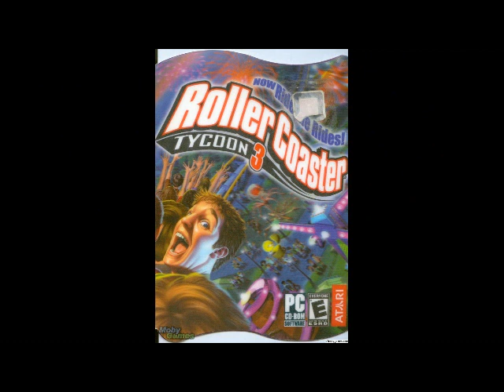Bush Baby RCT3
RollerCoaster Tycoon 3, commonly abbreviated RCT3, is a strategy and simulation computer game. It is the third installment in the RollerCoaster Tycoon series, first released on October 26, 2004 in North America. RollerCoaster Tycoon 3 places players in charge of managing amusement parks; rides can be built or demolished, terrain and scenery can be adjusted, and prices can be controlled to keep visitors or "peeps" happy.[1]

RollerCoaster Tycoon 3 features two methods of gameplay. In career mode, players must complete predetermined objectives in predesigned scenarios. In the new sandbox mode, players have unlimited time and money to create their own custom parks.[2] New features include the ability to import and export custom attractions, design custom scenarios and peeps, as well as design an in-game recorder and a fully three dimensional world players can view from all angles.